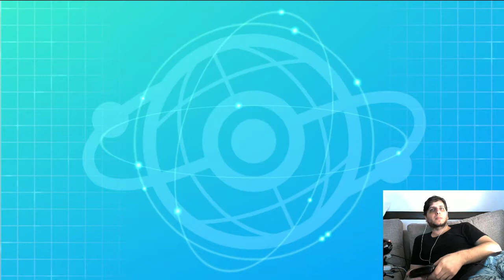VGC20 Series 7 - Bo3 VS VS OverkillFTF